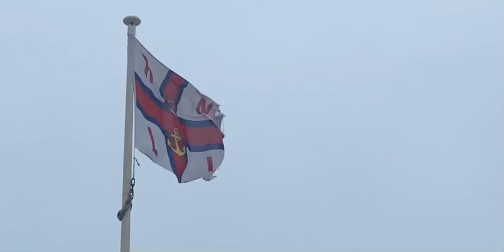Storm Ciara in brixham, Devon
Storm Ciara in brixham, Devon. really windy, that’s about it. 09/02/2020